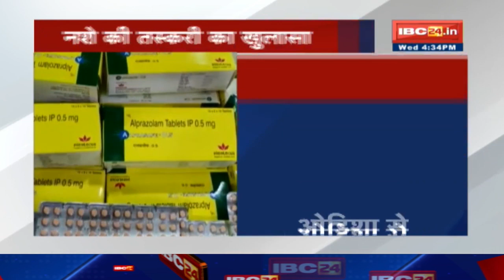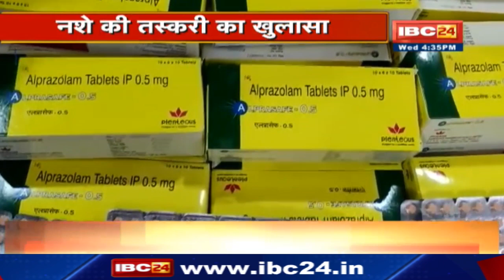CG Police को मिली बड़ी कामयाबी | 50 लाख के नशीले इंजेक्शन और टेबलेट्स की खेप बरामद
IBC24, CG Police को मिली बड़ी कामयाबी | 50 लाख के नशीले इंजेक्शन और टेबलेट्स की खेप बरामद